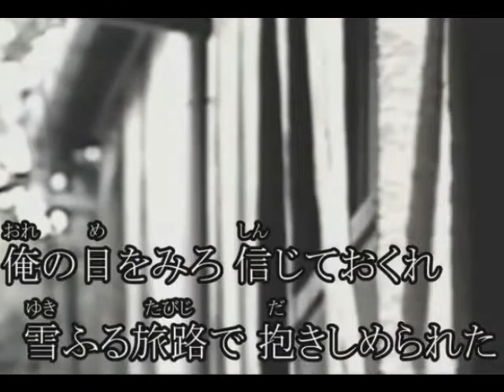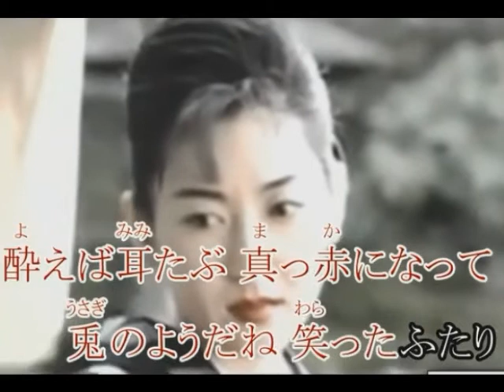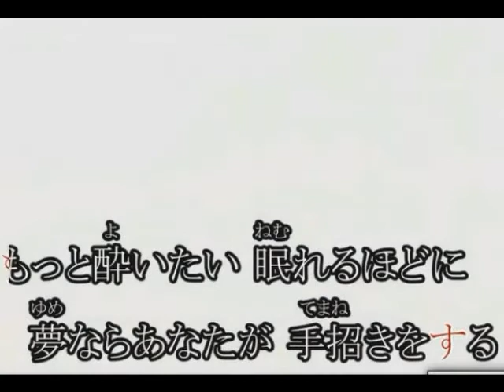まねき酒 （original）